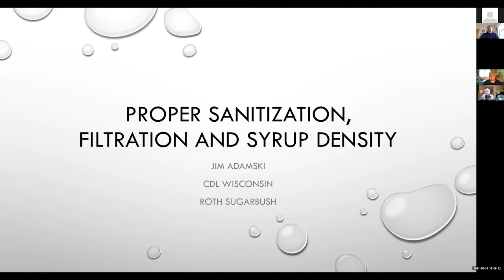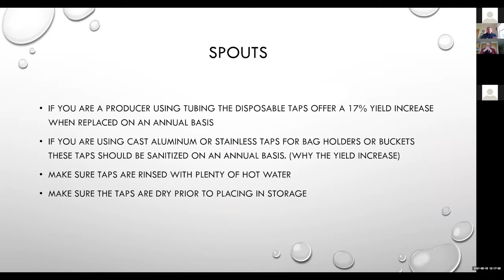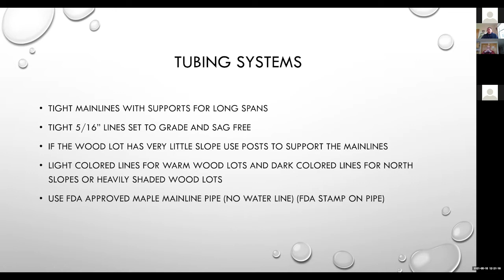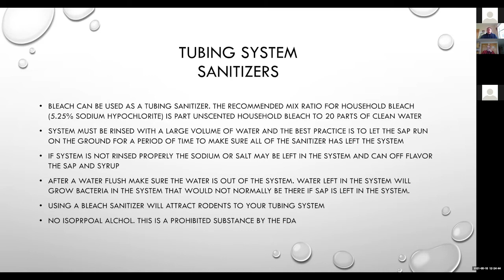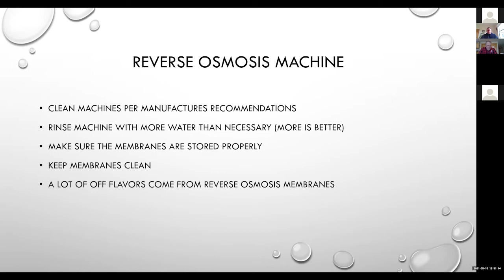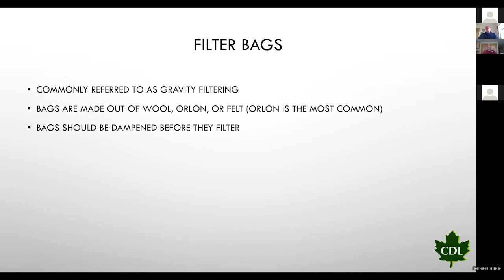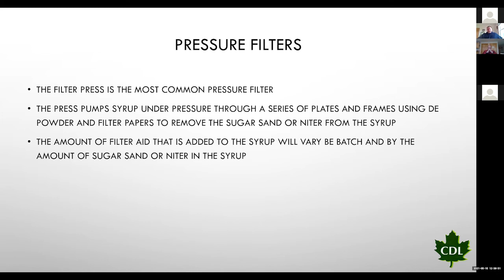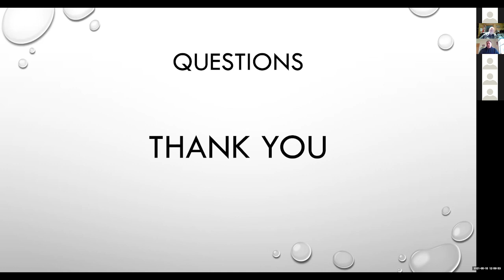Proper sanitization filtration and syrup density by Jim Adamski - CDL